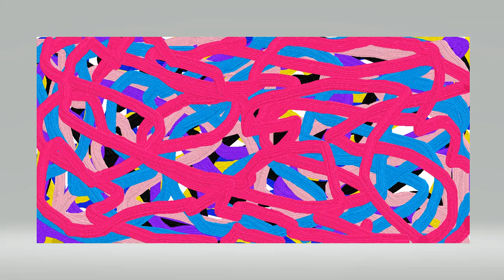3D painting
Please send us your 3D Painting to be featured on our challenge.